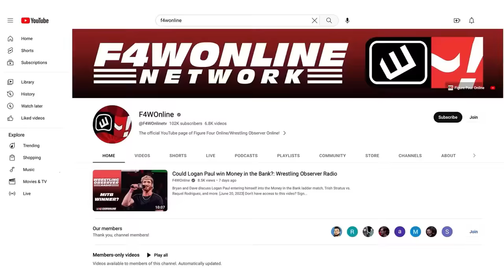Rob Van Dam gets his stuff in | AEW Dynamite | Bryan & Vinny Show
Bryan Alvarez and Vinny recap the last segments from AEW Dynamite, including the main event between Swerve Strickland and Rob Van Dam.